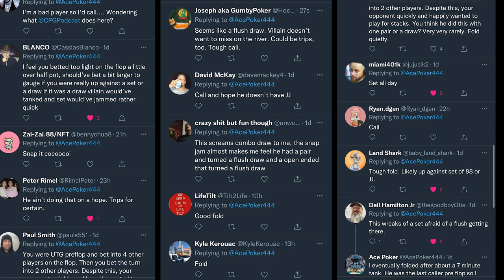I have ACES and opponent goes ALL IN! / $2/5 Hold Em At Parx / Ace Poker Vlog 8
The hardest decision of my Poker career... did I make the right move? Unfortunately, Poker has been rough lately, but that's just the ups and downs. We will keep at it, the inevitable upswing is on the way!
$20,000 bankroll challenge update: -$1400/20,000 :/